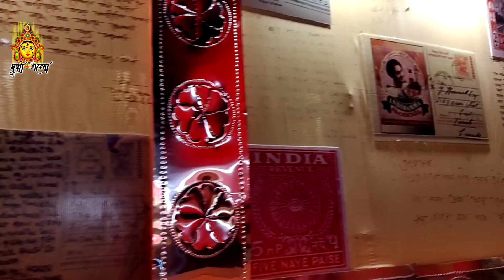শিলিগুড়ী কোথায় কেমন পূজা হয়েছে ? | Siliguri To 10 Durga Puja | Durga puja 2022 | slg sangita